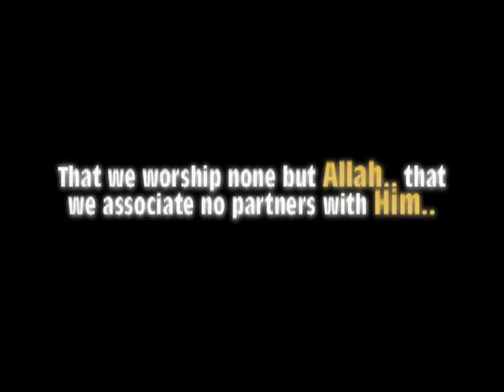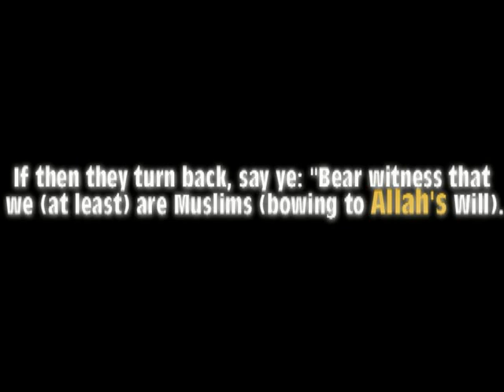Ahmed Deedat Answer - Jesus had the chance to teach the TRINITY but he didn't!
Born in the Surat district of India in 1918, Ahmed Hoosen Deedat had no recollection of his father untill 1926. His father a tailor by profession had emigrated to South Africa shortly after the birth of Ahmed Deedat.
• With no formal education and fighting off the extreme pangs of poverty, he went to South Africa in 1927 to be with his father. His farewell to his mother in India in 1927 was the last time he saw her alive for she passed away a few months later.

• In a foreign land, a boy of nine with no formal schooling nor any command of the English language he began preparing for the role he was to play decades later without realizing it.

• As fate would have it, Ahmad Deedat discovered by pure chance a book entitled Izharal-Haq, meaning the Truth revealed. This book recorded the techniques and enormous success of the efforts of Muslims in India in turning the tables against Christian missionary harassment during the British subjugation and rule of India. In particular the idea of holding debates had a profound effect on Ahmed Deedat.
• Armed with this new found zeal, Ahmed Deedat purchased his first Bible and began holding debates and discussions with the trainee missionaries. When they beat a hasty retreat in the face of his incisive counter arguments, he personally called on their teachers and even priests in the surrounding areas to discuss and debate topical issues of the day.
• These successes spurred Ahmed Deedat in the direction of Da’wah. Not even his marriage, birth of Children and a 3 year sohourn to Pakistan after its independence dampened his enthusiasm or dulled his desire to defend Islam .
• With missionary zeal to project the truth and the pure clinical beauty of Islam, Ahmed Deedat immersed hiself into a host of activities over the next three decades. He conducted classes on Bible studies and gave numerous lectures. He established the As-Salaam, an institute to train propagators of Islam. He, together with his family, almost single-handedly erected the buildings including the masjid which is still a landmark today.
• He was a founder member of the Islamic Propagation Centre International (IPCI) and became its President. He has published over 20 books and distributed milions of copies free of charge. He has delivered thousand of lectures all over the world and successfully engaged Christian Evangelists in public debates. Several thousand people have come into the fold of Islam as a result of these efforts.
• In a fitting tribute to this monumental achievement, he was awarded the King Faisal International award in 1986, a prestigious recognition of enormous value in the world of Islam.
• No number of awards and honours can truly capture the man’s essence and zeal for Islam. This anthology of books is no exception. It demonstrates Sheikh Deedat’s analytical compilations drawn from personal encounters and experiences against many prevailing distortions.
• In 1996 Shaikh Ahmed Deedat suffered from a serious stroke and remained paralysed and bedridden for 9 years. On 8th August, 2005 he passed away. May Allah (swt) bless his soul with Jannatul Firdous for his path-breaking and excellent efforts for Daw’ah of Islam worldwide as well as reigniting the spirit of self-esteem and renaissance amongst millions of Muslims the world over.
• Books by Shaikh Ahmed Deedat: The Choice - Between Islam and Christianity - Volume I The Choice - Between Islam and Christianity - Volume II Is the Bible God’s Word? Al Qur’an the Miracle of Miracles What is His Name? Christ in Islam What was the sign of Jonah? What the Bible says about Muhammed (pbuh)? Resurrection or Resuscitation? Arabs and Israel – Conflict or Conciliation? Crucifixion or Cruci-Fiction?

Ahmed Deedat
Shabir Ally
Zakir Naik
Sami Zaatari
Jerald Dirks
Yusha Evans
Yusuf Estes
Bilal Philipps
Nouman Ali Khan
Zahir Mahmood
Deen Show
Dr Laurence Brown
David Wood
Sam Shamoun
Mike Licona
Jay Smith
Answering-christianity
Yusuf Ismail
Muslim Apologetics
Christian Apologetics
Muslim Christian Debates
Abdur Raheem Green
Hamza Tzortzis
The God Delusion
Richard Dawkins